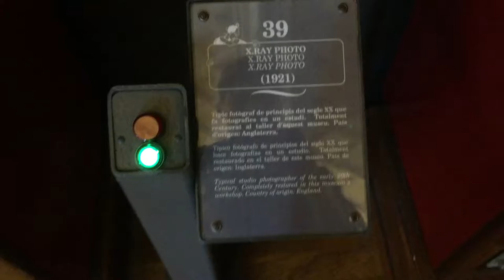X-ray photo at Barcelona's Automata museum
Automata museum is a mysterious and unique collection of unique automatas from late 19th and 20th century located in Tibidabo theme park, Barcelona, Spain.